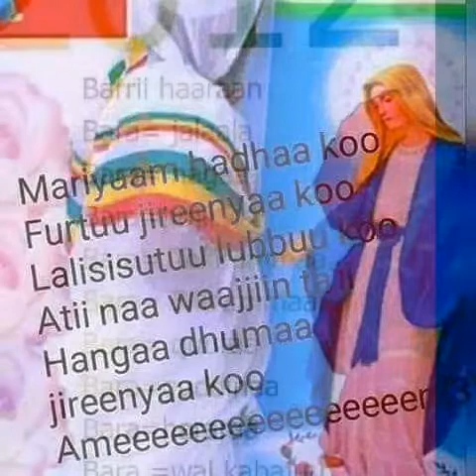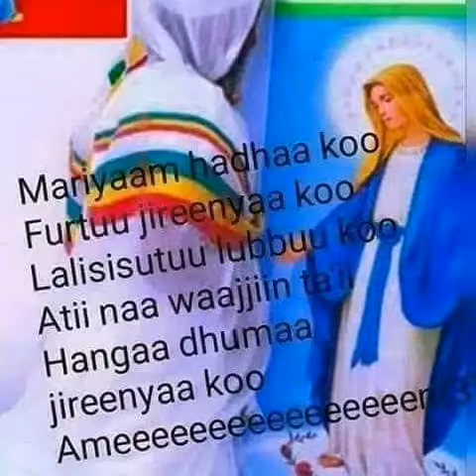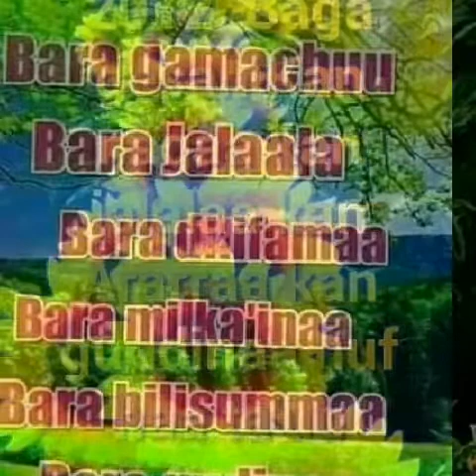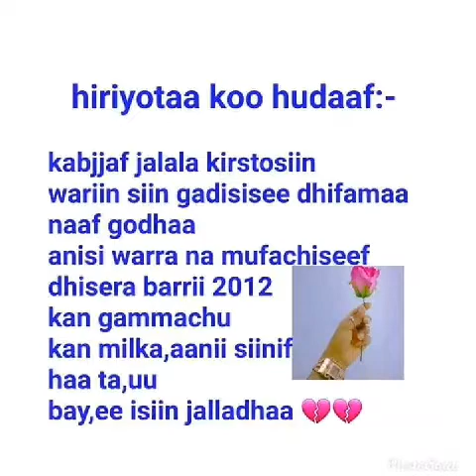Taaddaluu. Birruuu baaga bara harawa nuu gesse abbaa☝